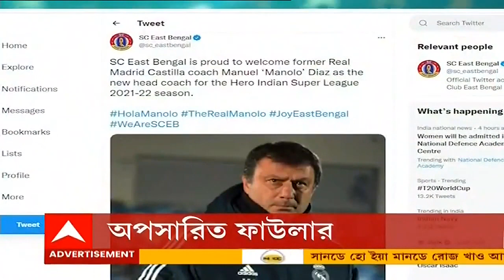Bangla News: ত্রিপুরায় সিপিএমের পর পর পার্টি অফিসে আগুন, রেহাই পেল না সংবাদপত্রও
রণক্ষেত্র ত্রিপুরা। সিপিএম-এর পরপর পার্টি অফিসে আগুন, ভাঙচুর। অভিযোগ বিজেপির বিরুদ্ধে। সিপিএম-এর পার্টি অফিস থেকেই প্রথমে বোমাবাজি, পাল্টা দাবি বিজেপির। আগরতলায় সংবাদপত্রের দফতরেও হামলা। গেলেন চন্দ্রিমা, সুস্মিতা। বহিরাগতদের ডেকে অশান্তিতে প্ররোচনা দিলে কী হয়, তার ট্রেলার দেখুন, হুঁশিয়ারি বিজেপির।

কয়লাকাণ্ডে ফের দিল্লিতে অভিষেককে তলব। চেতলার কর্মিসভা থেকে বিজেপিকে তীব্র আক্রমণ মমতার। দিল্লিতে ডেকে জিজ্ঞাসাবাদের উদ্দেশ্য নিয়েই প্রশ্ন।

নারদকাণ্ডে শুভেন্দুকে ছাড় কেন, নাম না করে প্রশ্ন মমতার। পাল্টা সমালোচনা দিলীপ ঘোষের।